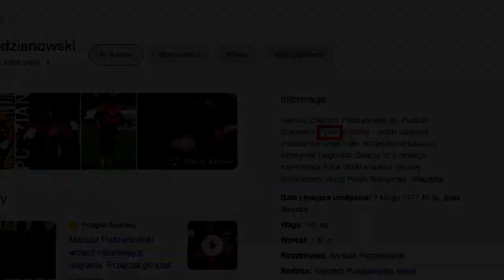WAŻNE! Prawdziwa Historia Mariusza Pudzianowskiego!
Odkryj, jak Mariusz Pudzianowski, legenda strongman, dominuje w swojej dziedzinie! Ten film to kompilacja jego najbardziej porywających występów i osiągnięć. Autor kanału nie rości sobie żadnych praw do zdjęć/grafik zawartych w tym filmie. Materiały wykorzystane w ramach dozwolonego użytku.

Muzyka: biblioteka YouTube, zapewniająca legalność oraz odpowiednią oprawę dźwiękową naszych produkcji. Film stanowi doskonałe źródło informacji o karierze Pudzianowskiego zarówno w sporcie, jak i poza nim. Jest to esencja jego siły, charakteru i niezłomności, które przyczyniły się do jego statusu ikony w Polsce i na świecie.

W przypadku pytań dotyczących praw autorskich, prosimy o kontakt na adres e-mail podany w opisie kanału. Zapraszamy również do odwiedzenia naszej strony na Facebooku, aby śledzić bieżące aktualizacje i nowości.

Wiadomości, Polska, informacje – wszystko to znajdziesz na naszym kanale, prezentującym wiarygodne i dogłębne analizy wydarzeń. Zapraszamy do oglądania i subskrypcji, aby nie przegapić najnowszych materiałów!

CHAPTERS:
0:00 - Wprowadzenie
0:36 - Putin w Miedziu
3:42 - Putin i MMA
6:57 - Walka Pudzian vs Mamed Khalidov